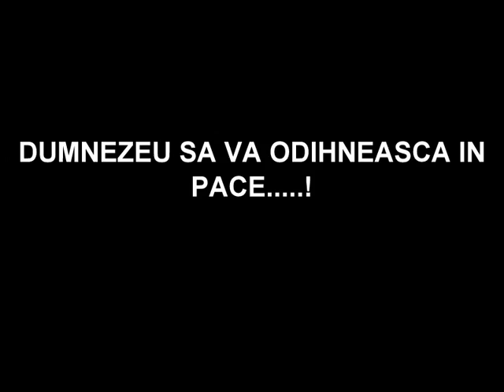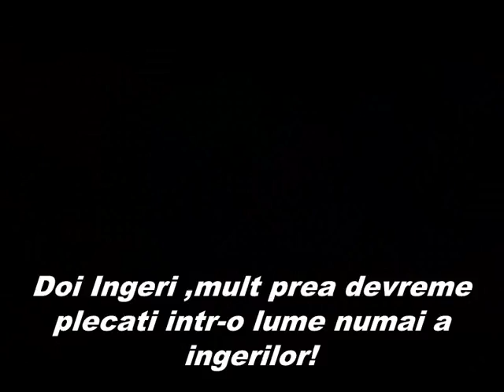IN MEMORIA LUI ANGI & MADALIN